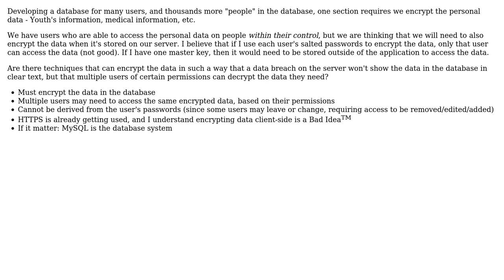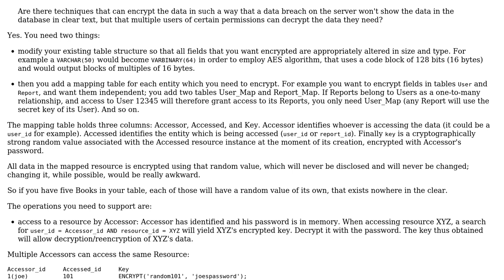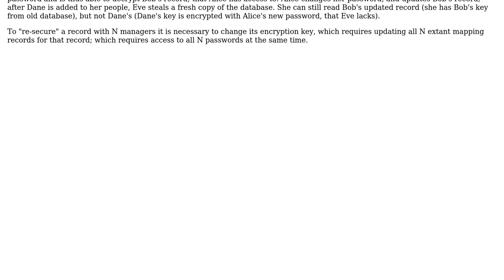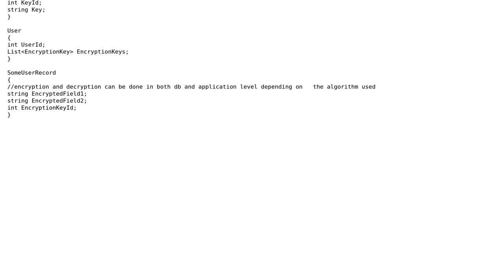Software Engineering: Encrypting stored data for multiple unique users to access information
With thanks & praise to God, and with thanks to the many people who have made this project possible! | Content (except music & images) licensed under CC BY-SA | Music | Images & others | With thanks to user LSerni user Low Flying Pelican user Canadian Luke and the Stack Exchange Network Trademarks are property of their respective owners. You are responsible for your own actions.